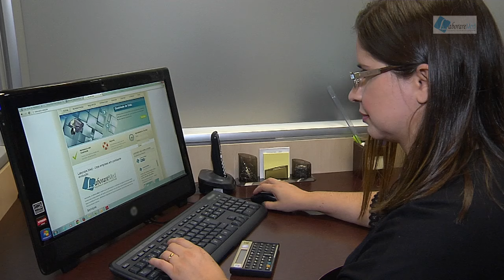Produtora de Vídeo Ação Filmes - Case de Sucesso - Laborare Med